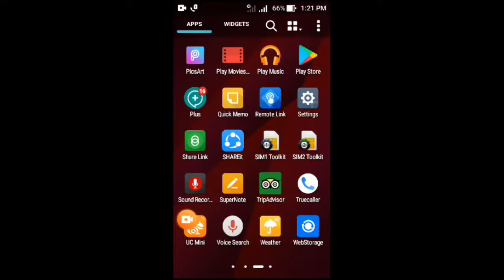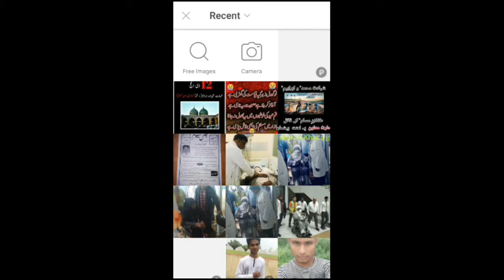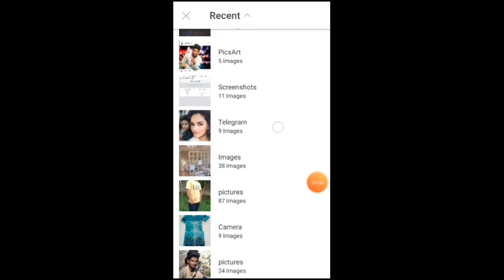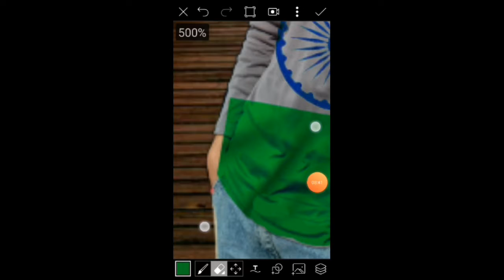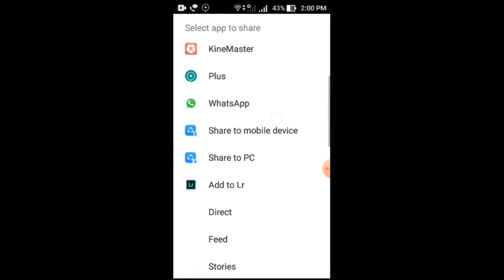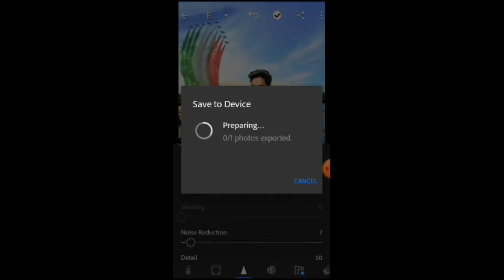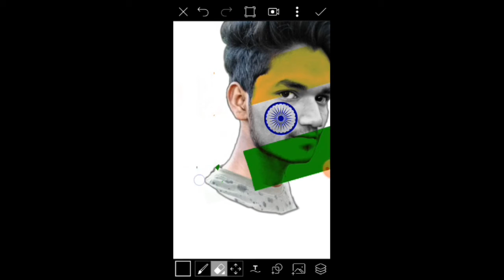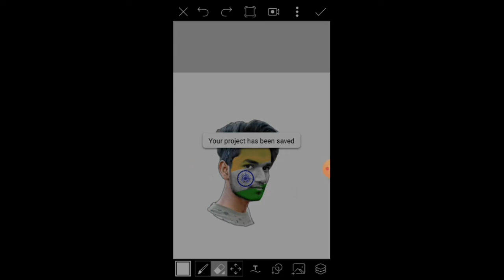How to edit 15 august photos ||happy independence day